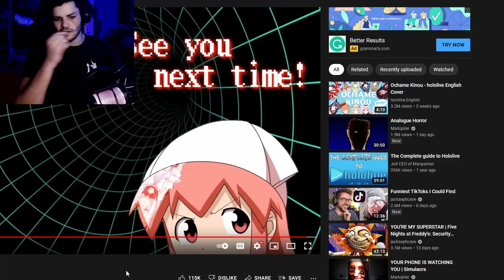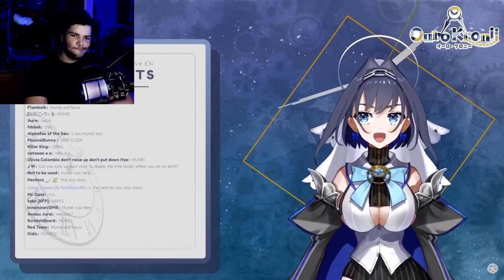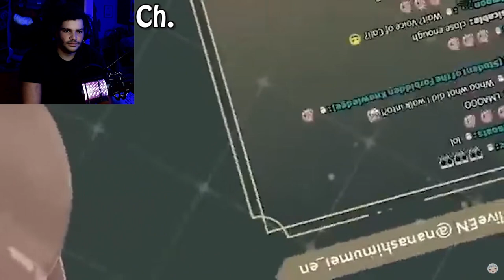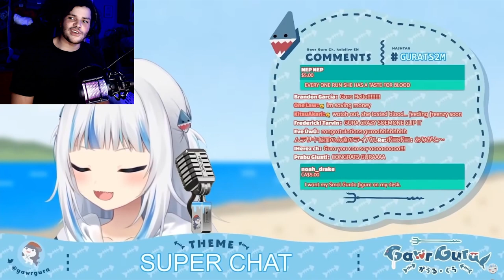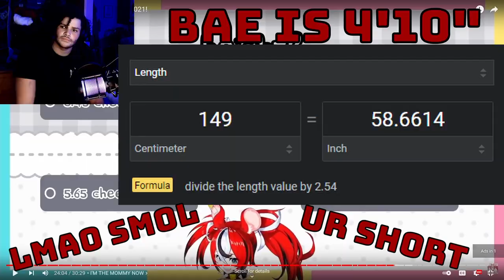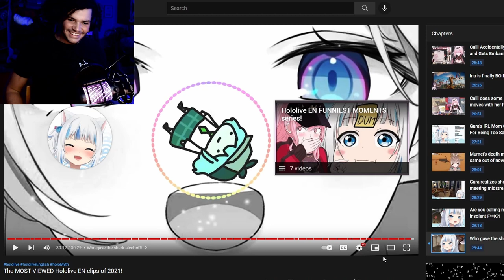It Gets Even More Sus | Rox Reacts (hololive en)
If you remember my previous Rox Reacts video you remember that me and Zach reacted to hololive clips, well we decided to react to hololive english and all I have to say is it gets even more sus, like... WAY more sus... but hilarious!

00:00 - Subscribe To Join The Legion!
00:11 - Funny Moment #1
00:32 - Unsponsored Gamersupps Plug
01:28 - Funny Moment #2
02:02 - Ok Now Let's React!
05:20 - Rox Smol Brain Moment
05:55 - More Reactions!
14:52 - Funny Moment #3
15:44 - More Reactions!
19:29 - Comment Below!!!
19:58 - Funny Moment #4
20:19 - Funny Moment #5
20:40 - Outro